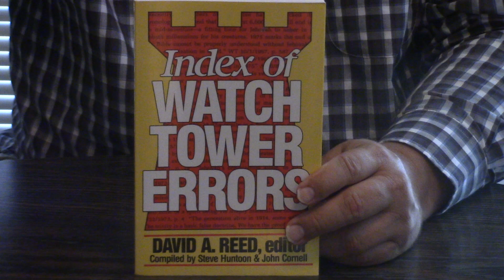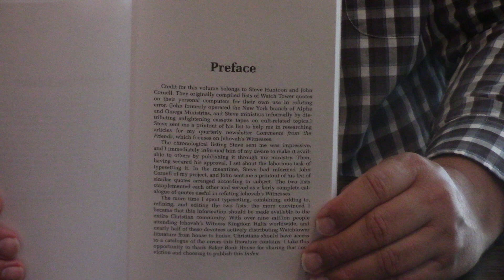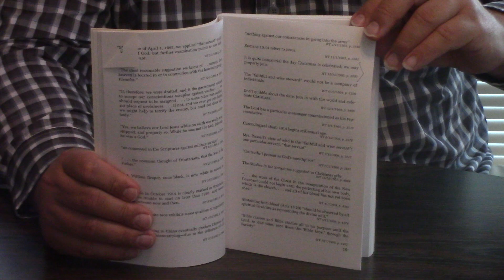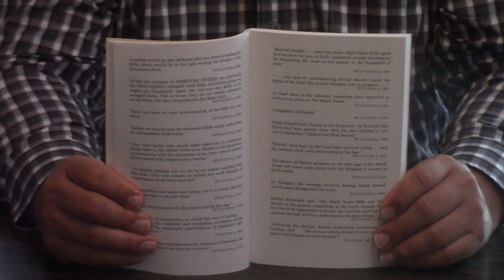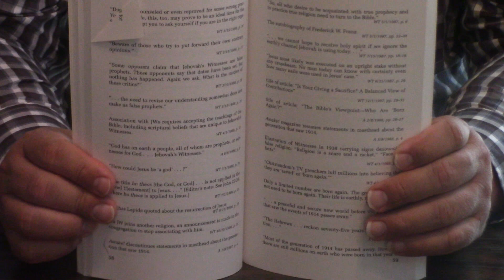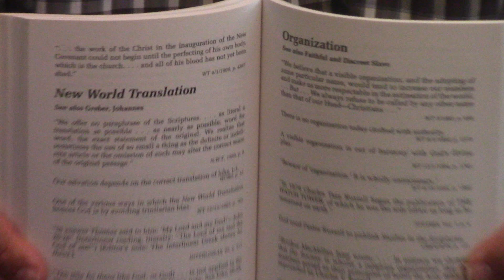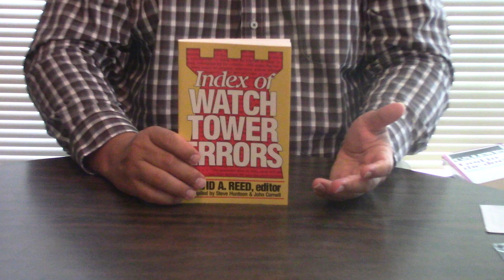Review Index Of Watch Tower Errors By David Reed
Reeds books on Jehovah’s Witnesses continue to be the best and most factual ones I am aware of.  To contribute to New Life, please click the link below and press donate. God bless!